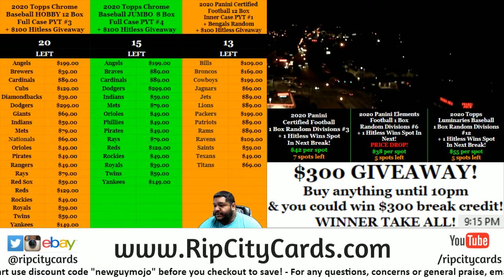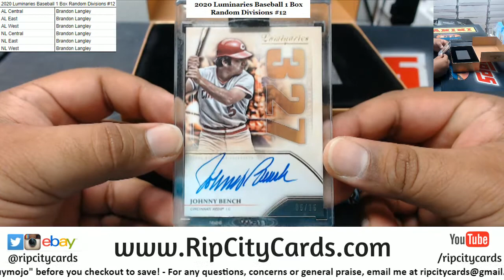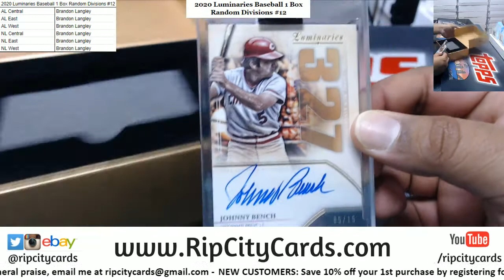2020 Topps Luminaries Baseball Box Random Divisions #12